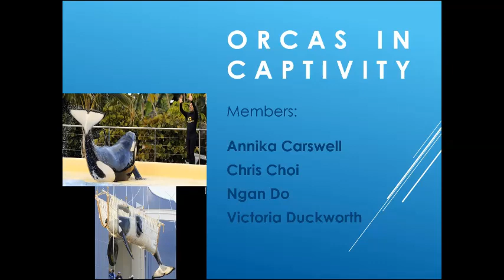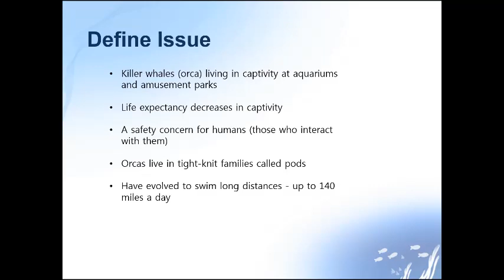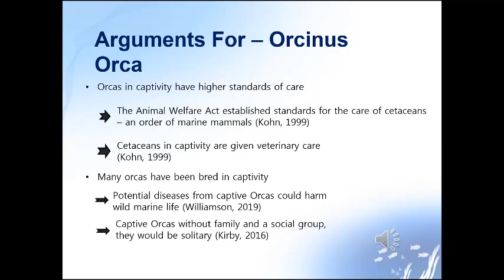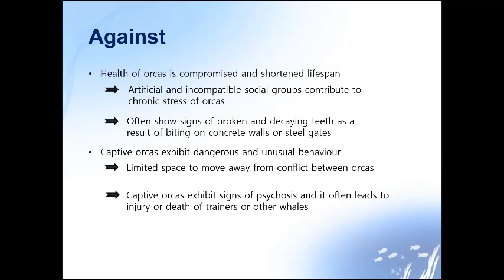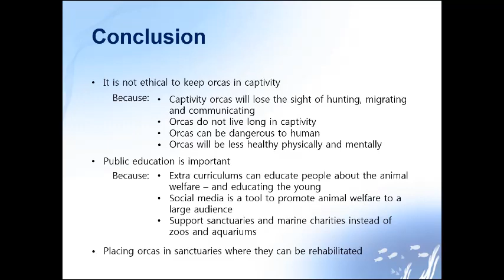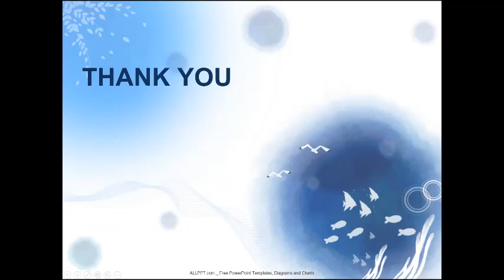Orcas in Captivity Presentation